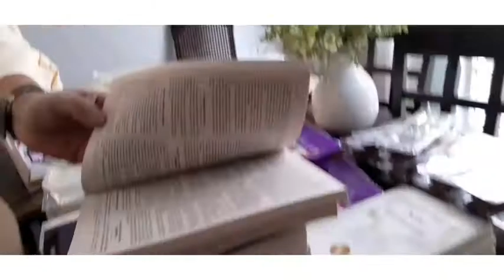Entregando "la cajita de bendición"